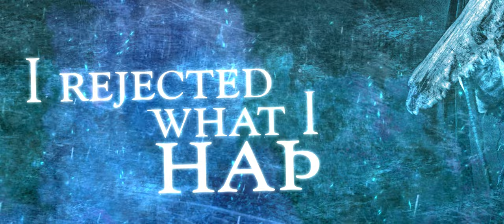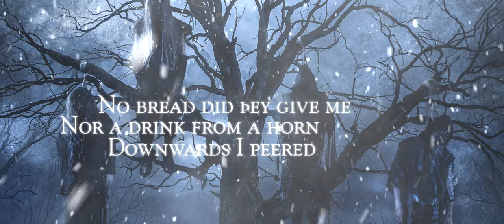PANDRADOR - Nithstang of Sleipnir (Lyric Video)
country: Poland | Year: 2023 | Genre: Post Death Metal

New album "Seiðr" out on CD /DIGITAL on 26 May 2023 via Pagan Records.

Lyric video by: Eryk Ślęk

Performed by Pandrador:
Mateusz ”Bohen” Bednarz - vocals
Bartłomiej ”Bard” Bardon - guitar
Adrian Stempak - drums
Marek ”Lycain” Dulowski – bass, backing vocals

Lyrics by:
Mateusz ”Bohen” Bednarz
Bartłomiej ”Bard” Bardon
Marek ”Lycain” Dulowski

Recorded by:
Filip ”Heinrich”; Hałucha, Heinrich House Studio (Legionowo, Poland)
Szymon ”Sigmar” Grodzki, Invent Sound Studio (Bydgoszcz, Poland)
Mikołaj Kiciak, Santa Studio (Warszawa, Poland)

Produced by:
Filip ”Heinrich” Hałucha
Bartłomiej ”Bard”; Bardon

A quote in the song comes from Rúnatal – fragment of Hávamál.
Stanza 138-139.